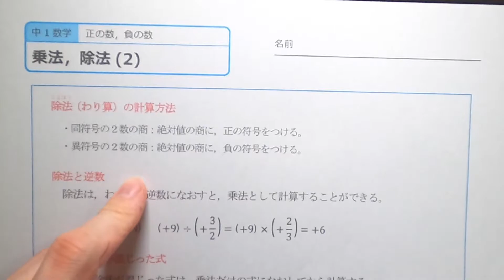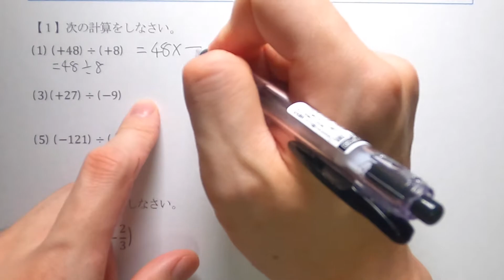【授業動画】中１数学 正負の数③「乗法・除法(2)」 【ちびむすドリル】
教材はちびむすドリルからダウンロードして下さい
休校中の範囲をYouTubeにアップしていきます。
形式等模索中ですので、ぜひご意見あればコメントお願いします！

○リンク
使用教材
ちびむすドリル